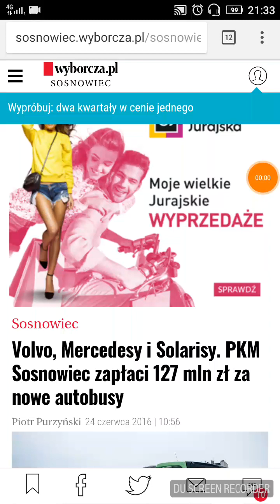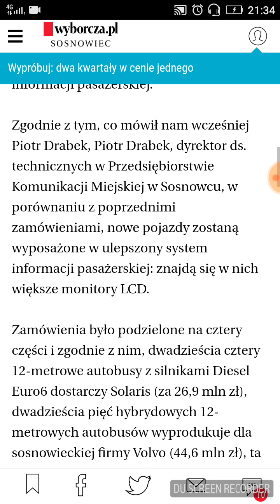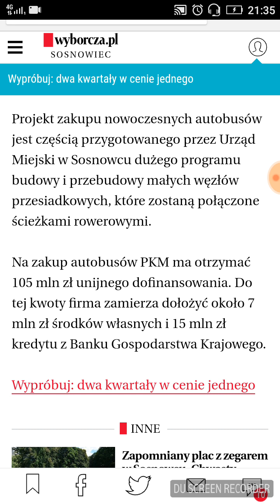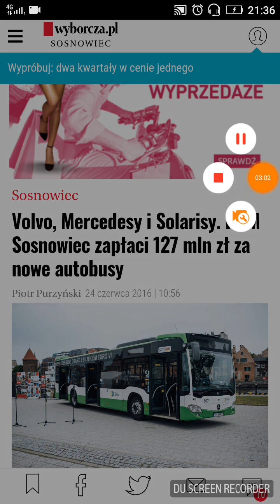Ciekawostka: nowe Volvo, Mercedesy i solarisy dla PKM Sosnowiec